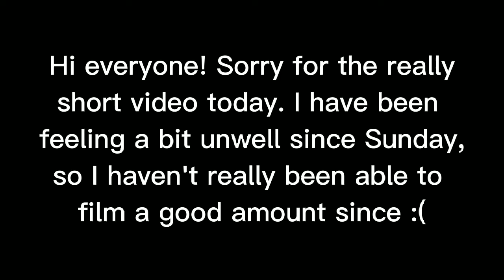Chill barn vlog | A lot of simple change practice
.:. Open Me .:.

Hope you all have a nice day :)